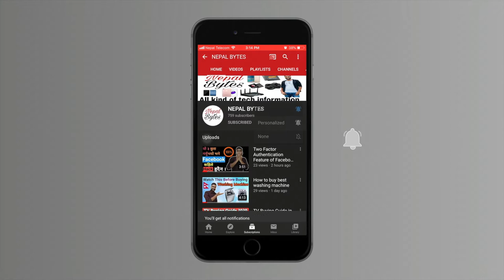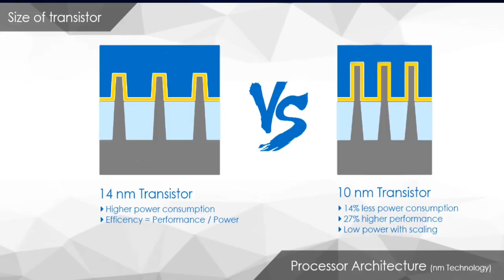New smartphone | 5 things to know | How to buy best battery phone ?